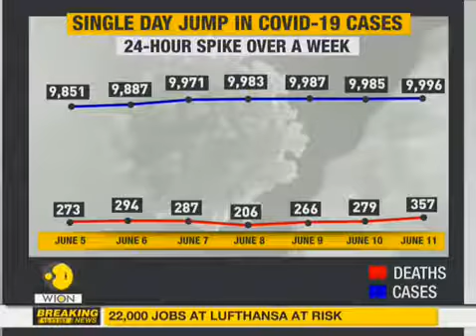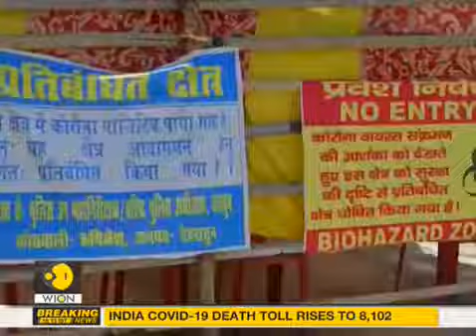Single day jump in COVID 19 cases in India Coronavirus Pandemic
India has once again recorded its deadliest day in the ongoing COVID-19 outbreak. The country has recorded the biggest single-day surge in COVID-19 cases and deaths today. India reported 9,996 new infections cases and 357 deaths in just the last 24-hours